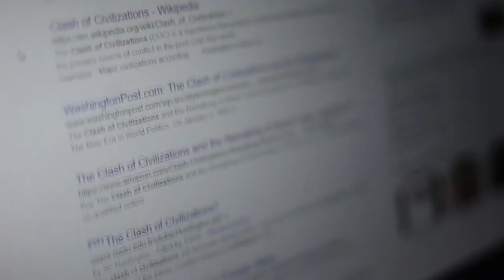Anarchist: Azad (the film) - Trailer (viewer discretion is advised)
Our debut guerrilla sociopolitical indie feature film "Anarchist: Azad" is now available on YouTube! Please help spread the word

In this dystopian thriller based around resistance against a tyrant government that's propagating religious, political, and racial polarization and xenophobia, a humanist Pakistani-Muslim immigrant flees The West in hopes of leaving his secretive past behind to implement his vision of creating a New World Order and preventing WWIII from happening.

© Copyright AZAD PRODUCTIONS, LLC. All rights reserved.